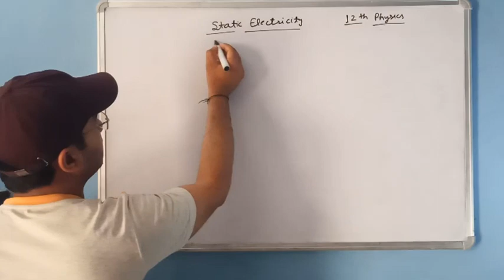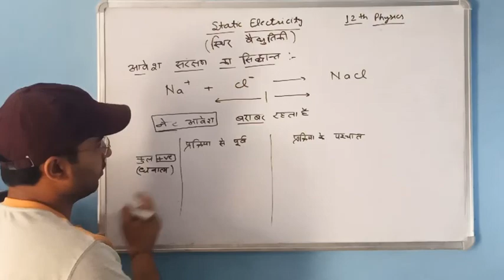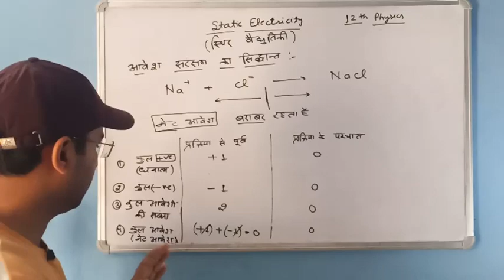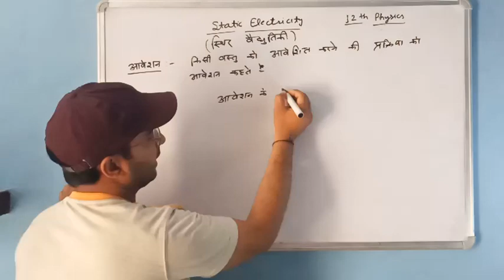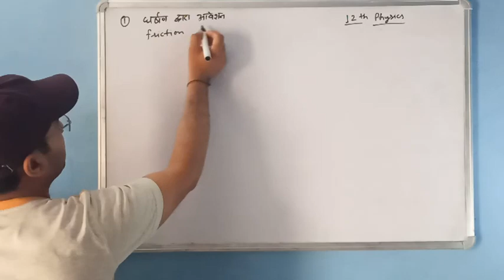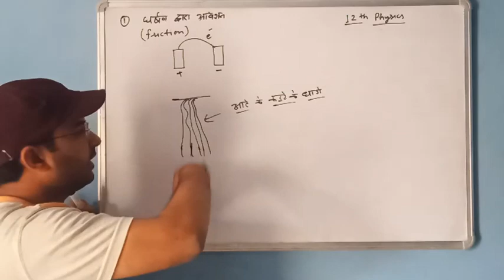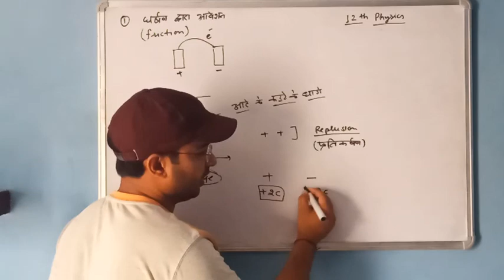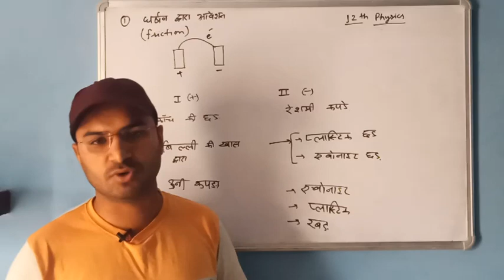Lecture-3, स्थिर वेद्युतिकी(Static Electricity) XII (12th Class)